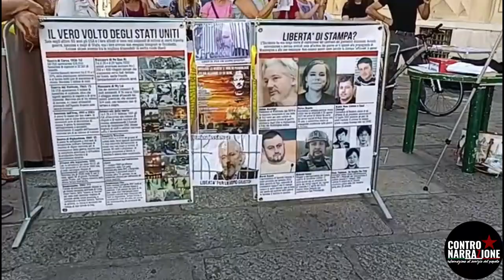NO ALL'ESTRADIZIONE DI JULIAN ASSANGE. PRESIDIO A GENOVA 2 SETTEMBRE 2023.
NON LASCIAMO NEL SILENZIO CHI SI E' SACRIFICATO PER PORTARE A TUTTI LA VERITA'.
Mentre si avvicina sempre di più la fatidica data dell'estradizione di Julian Assange negli Stati Uniti, anche Genova partecipa ad una mobilitazione indetta per il due settembre per evitare che cali il silenzio sull'ennesimo sopruso delle cosiddette "democrazie liberali".
Sandro ci legge la "Lettera scritta dagli attivisti di Free Assange Roma " consegnata all'Ambasciata Australiana.